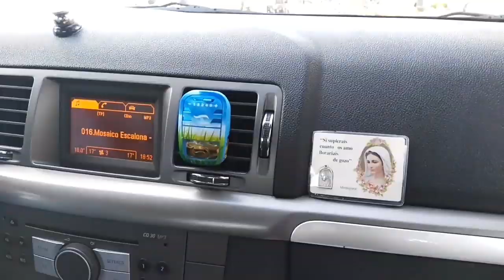Benidorm España, con Paco e Isabel